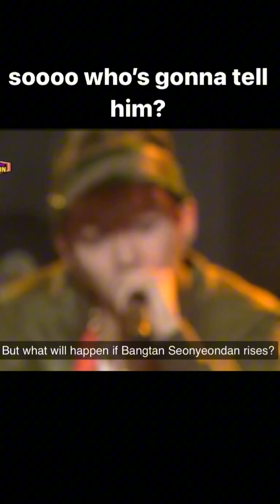kpop tiktoks because Beomgyu wasn't born yesterday